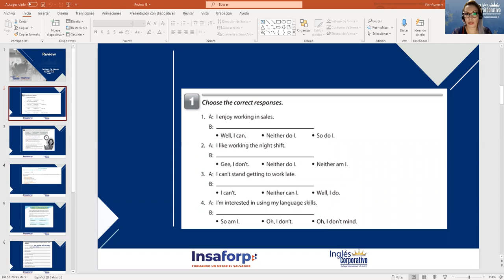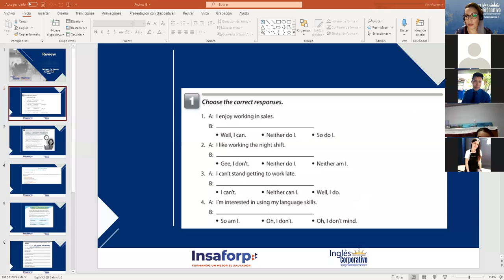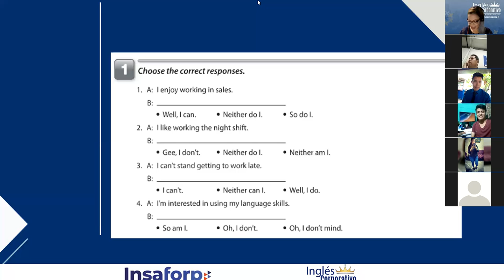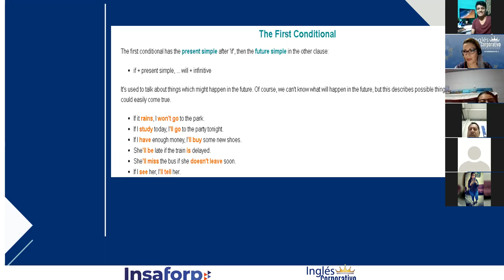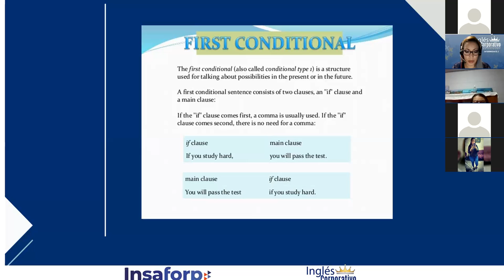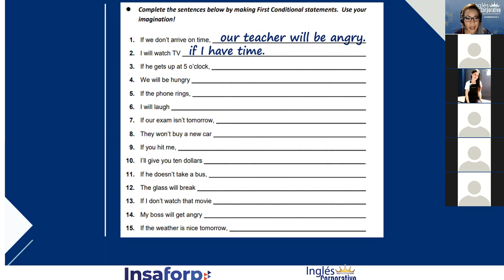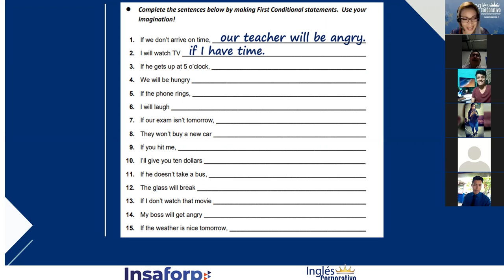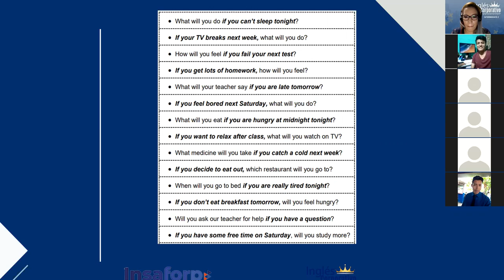Ingles Corporativo- Final review class 16